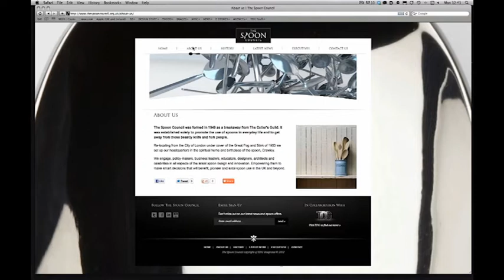Ross Webb Directing Uri Geller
In this ad we created an ad with a fictitious company, The Spoon Council.